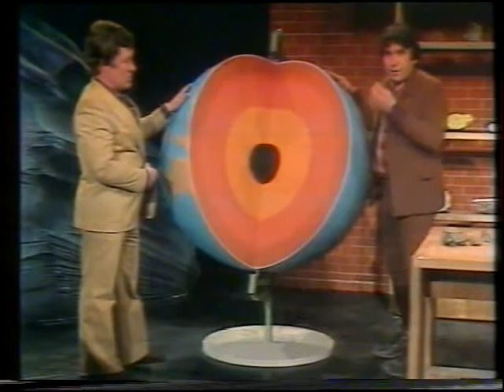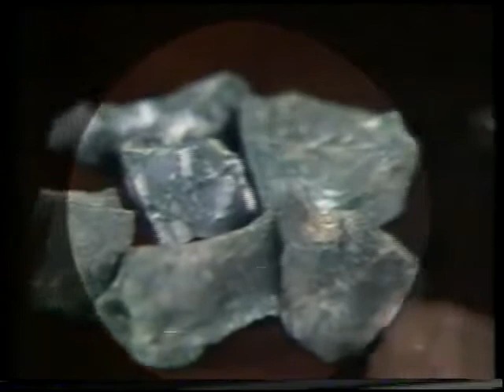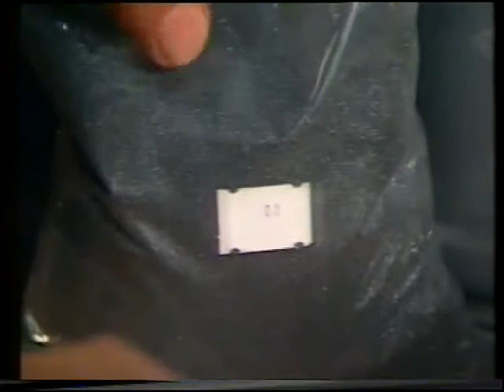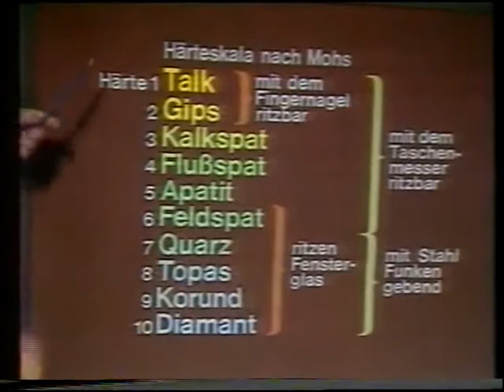Hobbythek - Edelsteine und Mineralien